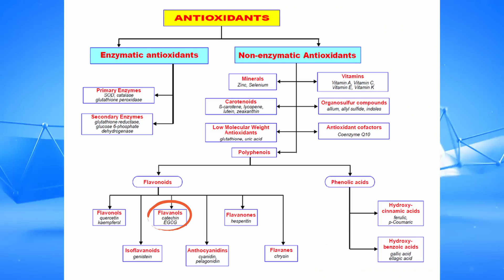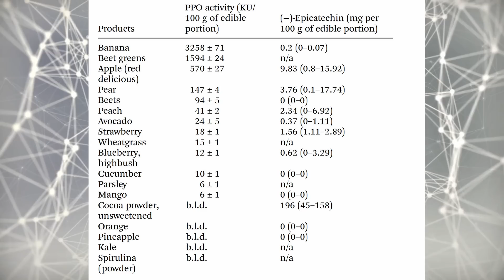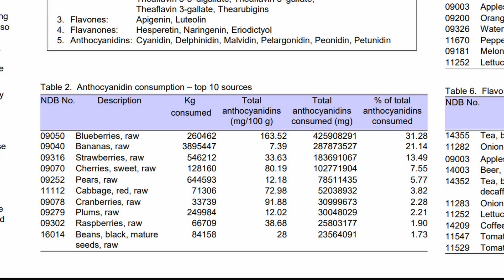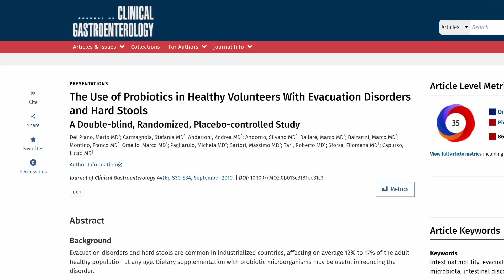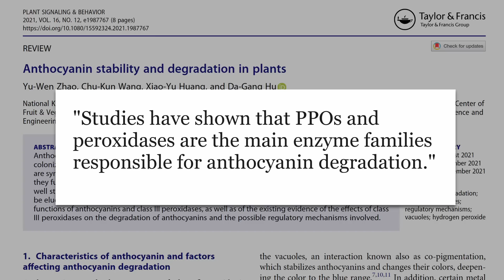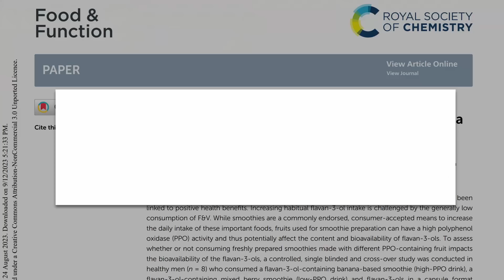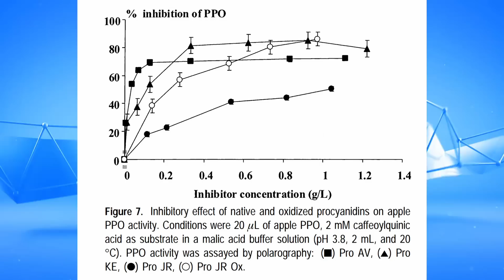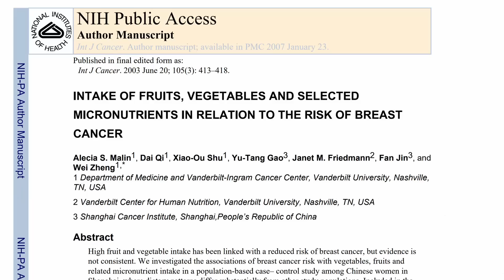"Don't Add Bananas to Your Berry Smoothie" Response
A recent study came out that would lead one to believe that adding bananas to smoothies that have berries 'destroys their nutritional content.' Let's look at the research!

Distilled Science Video (Please copy and paste TikTok in new tab for the algorithm since it signals that you are leaving YouTube on my video):

Vitamin C: "In lettuce, the addition of ascorbic acid directly inhibited PPO activity."

"Among the most interesting recent reports is that procyanidins can inhibit PPO from apples."